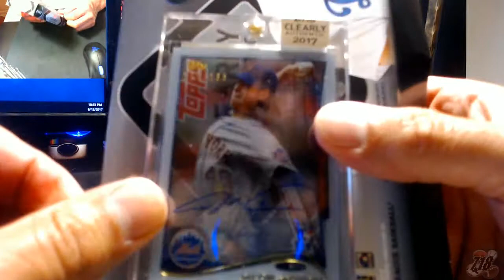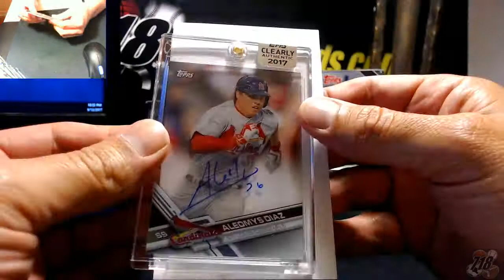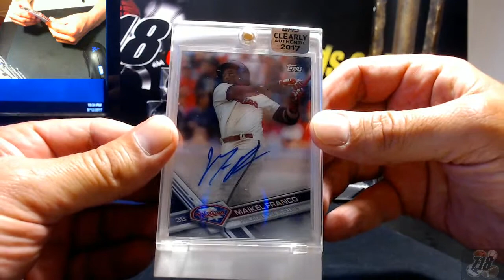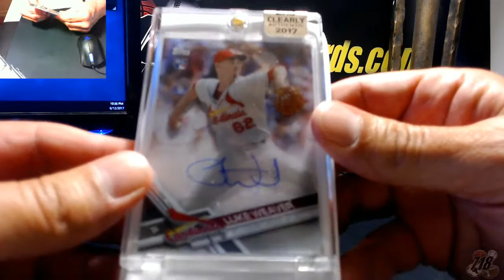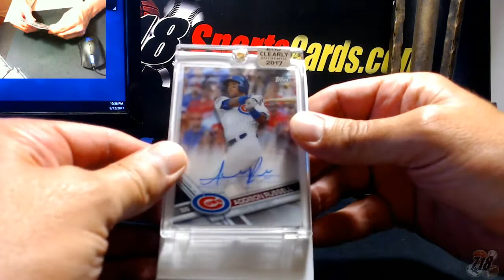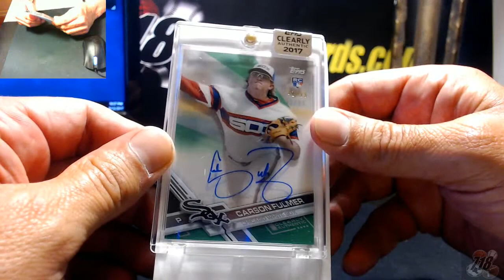10 Box Break 2017 Topps Clearly Authentic Baseball 9-12 ebay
Box Break Baseball